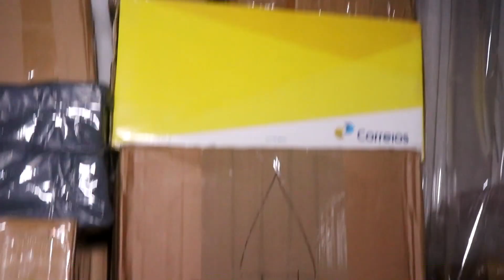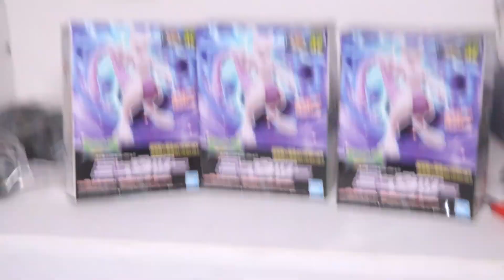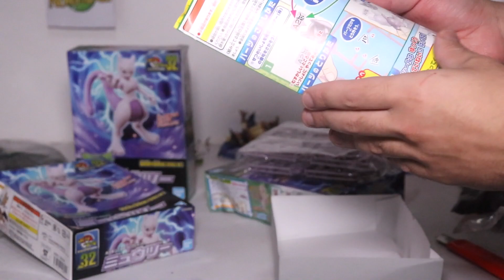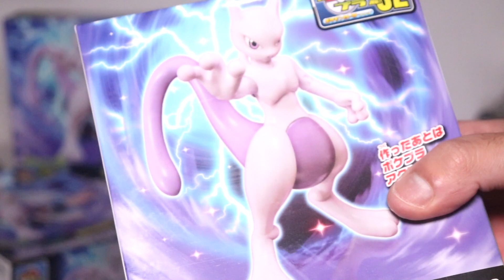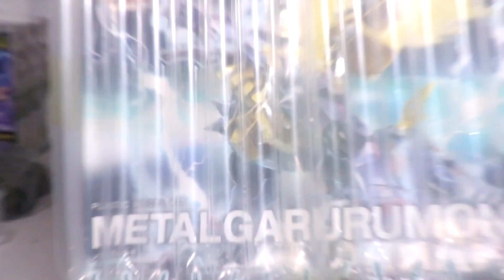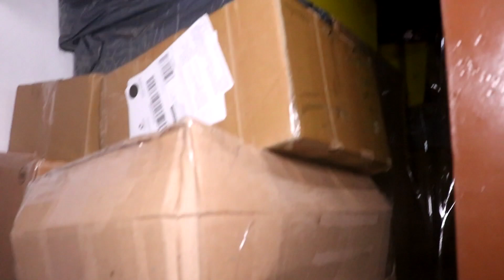Unboxing da China! Pt. 2: Bonecos Digimon, Pokémon, O Máskara